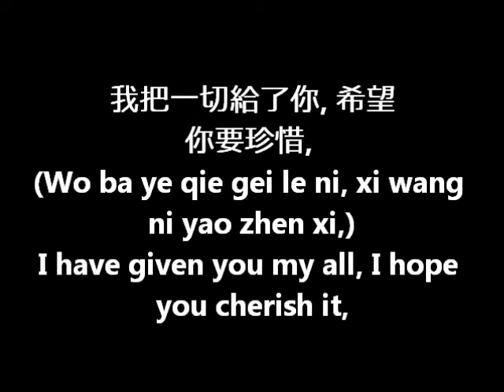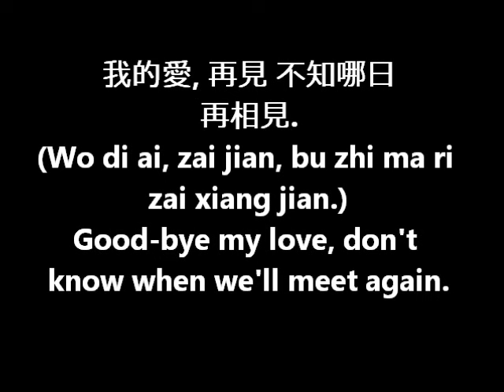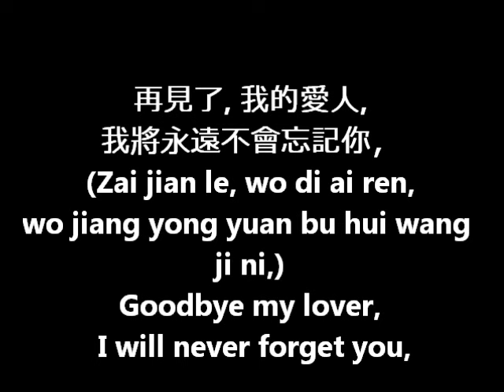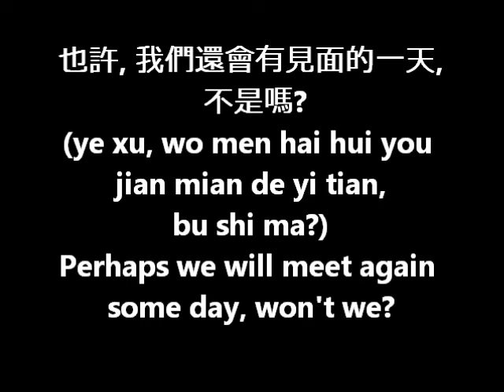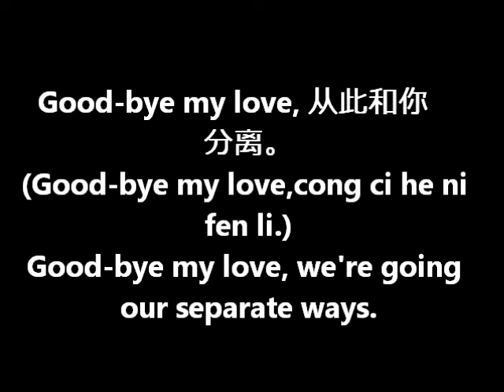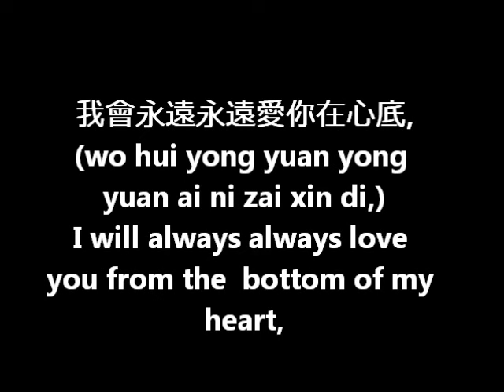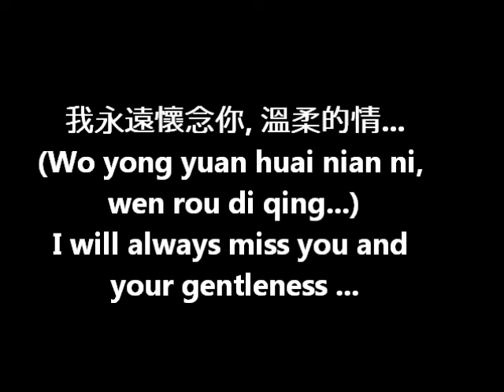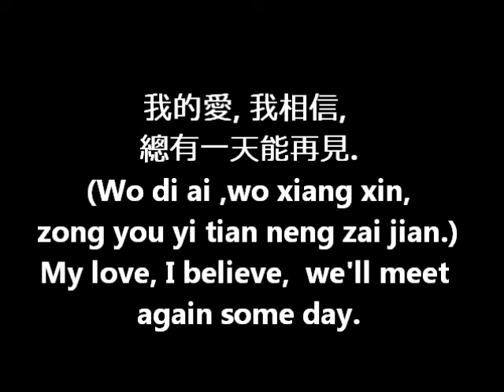GoodBye My Love- Zai jian wo de ai ren- Learn Chinese Mandarin Fast with Chinese Songs|Teresa Teng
Learn Chinese Mandarin Fast with beautiful Chinese Songs

Teresa Teng's story: a great, truthful, kind, sweet, beautiful and successful female singer who had been dreaming to get married, yet, life played a cruel joke on that with her. It never happened in her 42 years of life. As a traditional Chinese woman, without  her own family and kids, she had been feeling something important missing in her life. Luckily she had a younger lover in her last few years, that was kind of the God.  She was full of tears in this song. It was right after her only engagement her fiancé (also  first love) died when she was 23. Moreover, The tears seemed to have predicted the series of tragic love stories of her life from then on
. sigh...I will tell you later. I wish and believe too that she is happily together with her first love now in the heaven.